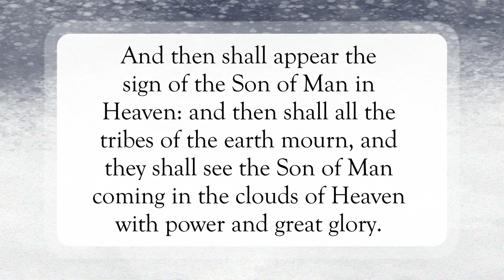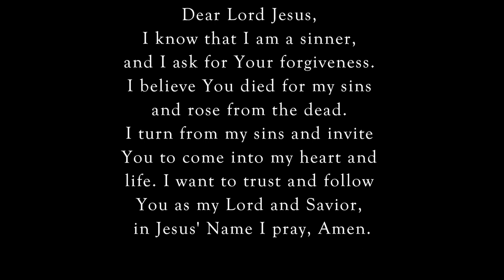When Jesus Appears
Scripture of the Day! When Jesus Appears!